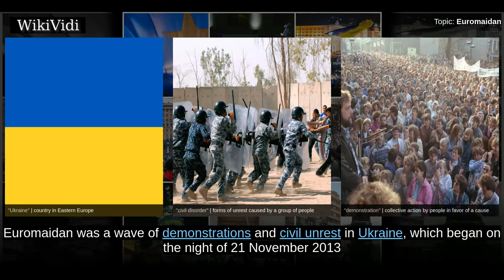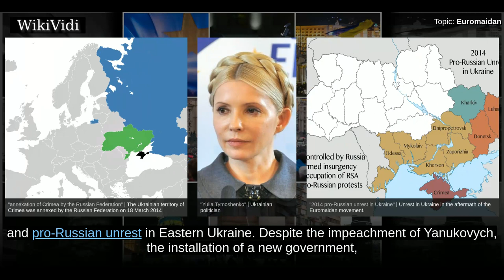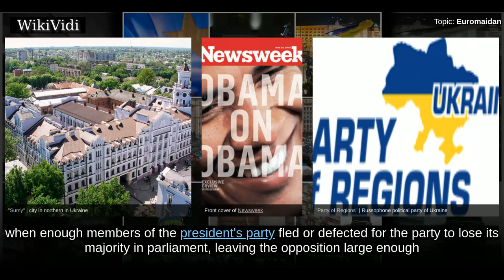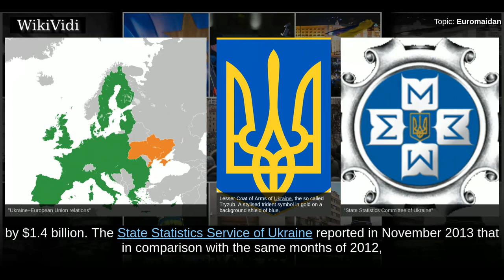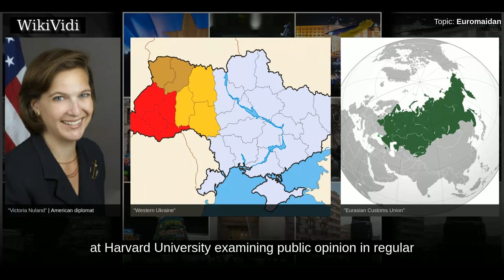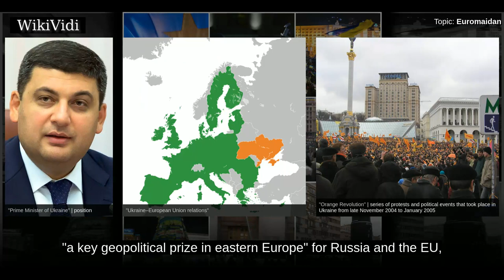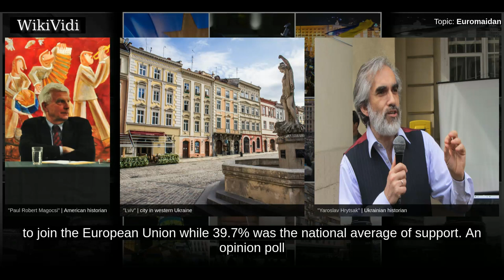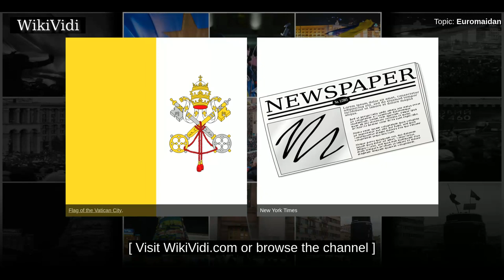EUROMAIDAN - WikiVidi Documentary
Euromaidan  was a wave of demonstrations and civil unrest in Ukraine, which began on the night of 21 November 2013 with public protests in Maidan Nezalezhnosti  in  Kiev. The protests were sparked by the Ukrainian government's decision to suspend the signing of an association agreement with the European Union, instead choosing closer ties to Russia and the Eurasian Economic Union. The scope of the protests soon widened, with calls for the resignation of President Viktor Yanukovych and his government. The protests were fueled by the perception of "widespread government corruption", "abuse of power" and "violation of human rights in Ukraine". Transparency International named President Yanukovych as the top example of corruption in the world. The situation escalated after the violent dispersal of protesters on 30 November, leading to many more protesters joining. The protests led to the 2014 Ukrainian revolution.  During the Euromaidan, there were protests and clashes with police througho...

Shortcuts to chapters:
00:03:25: Overview
00:06:35: Name history
00:07:22: Initial causes
00:12:03: Public opinion about Euromaidan
00:13:54: Public opinion about joining the EU
00:15:54: Comparison with the Orange Revolution

Copyright WikiVidi.